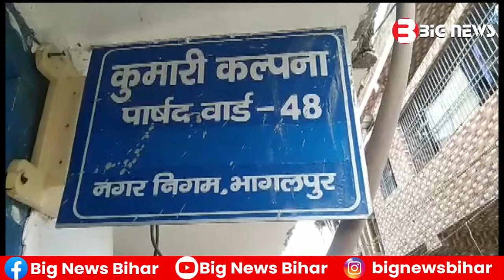Bhagalpur News - 09 July 2023 | Bhagalpur ki aaj ki khabar | Bhagalpur Todays News